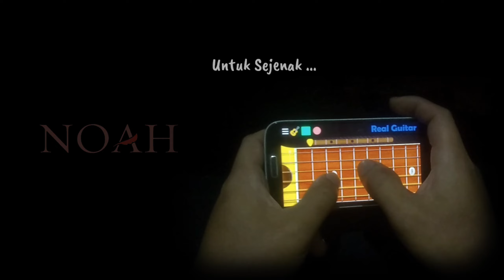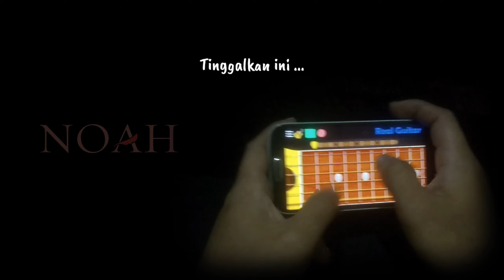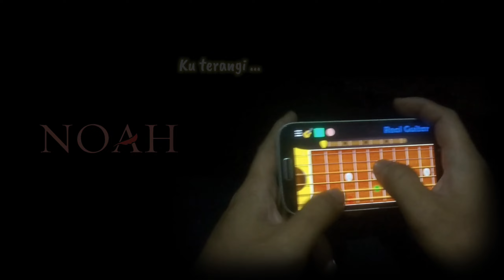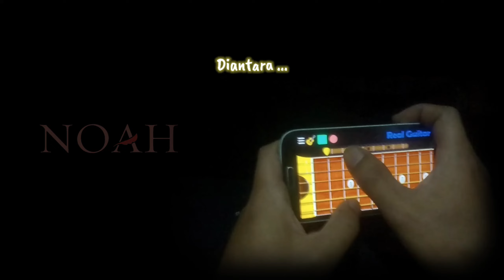NOAH - WALAU HABIS TERANG ☀ android version + lyrics ♪♫♬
song : walau habis terang
band : noah
devices : samsung galaxy s4